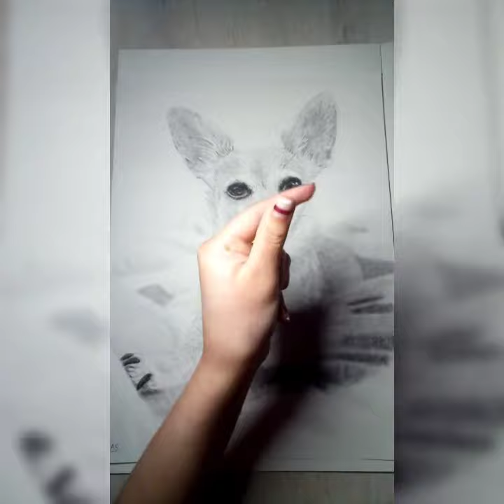Couple of my Dog Drawings from 2023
These are a couple of the drawings I had made when I started my business in 2023.